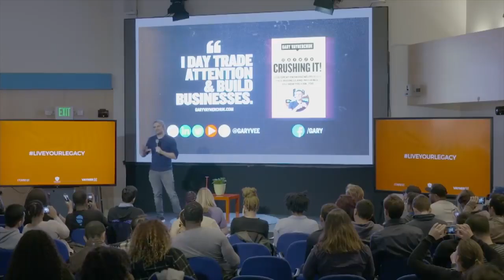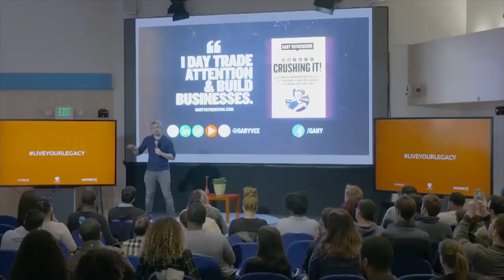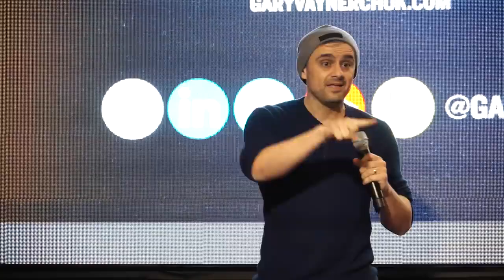Watch These 62 Minutes If You Need to Make Money in the Next 24 Months Live Your Legacy Keynote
THERE IS NOTHING WORSE THAN WISHING YOU COULD GO BACK AND CHANGE SOMETHING, BUT IT'S TOO LATE. MAKE SURE TO ACT ON YOUR INTUITION NOW AND NEVER THINK TWICE ABOUT IT.

This content doesn’t belong to Hardy, it is edited and shared only for the purpose of awareness, and if the content OWNER (visual/audio) of this content has any issue, we request you to directly message to this page, thus we sort out the outcome.⁣⁣⁣⁣⁣⁣⁣⁣⁣⁣
Regards,⁣⁣⁣⁣⁣⁣⁣⁣⁣
Hardy